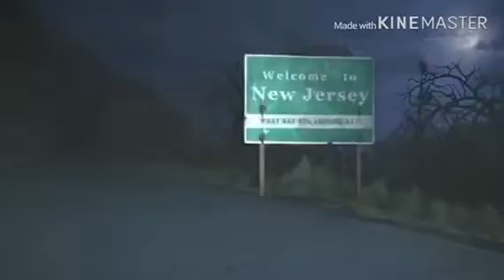Addams Family 2019 Rant!